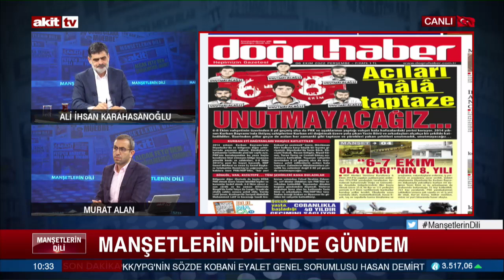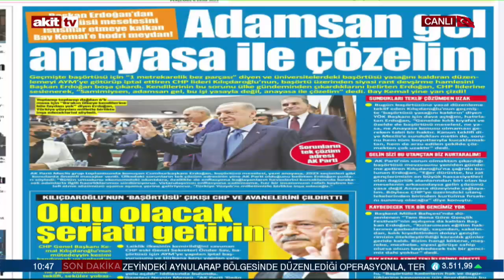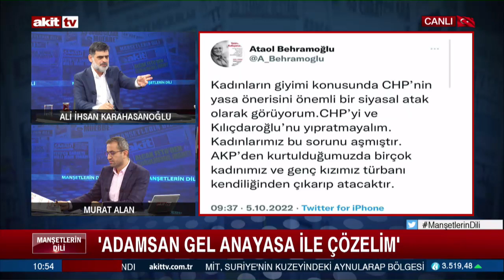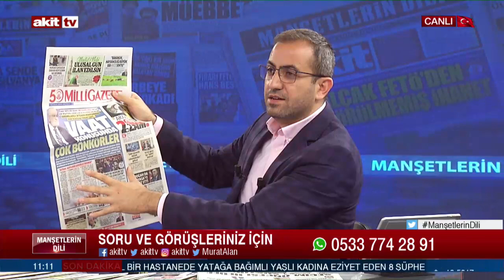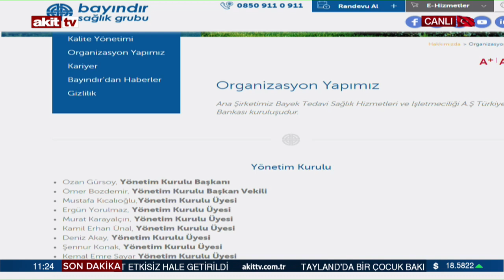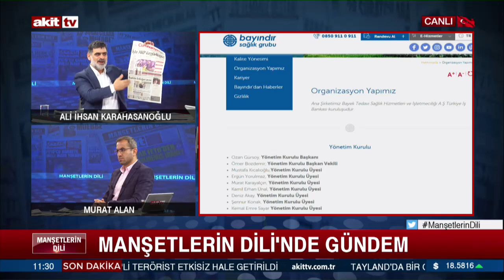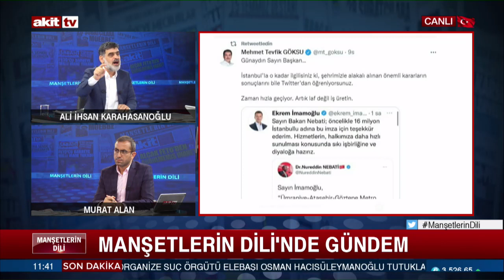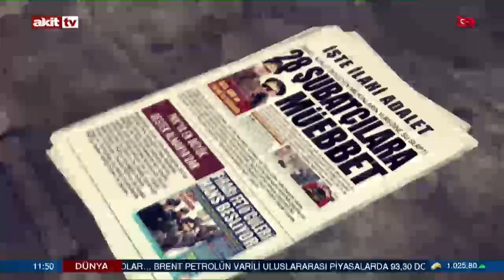Manşetlerin Dili - Adamsan gel Anayasa ile çözelim 06.10.2022